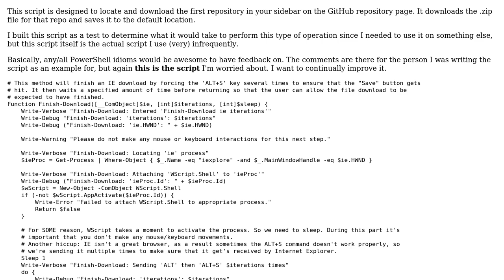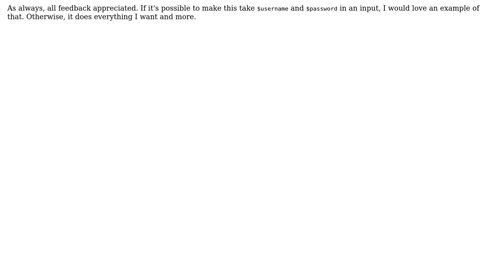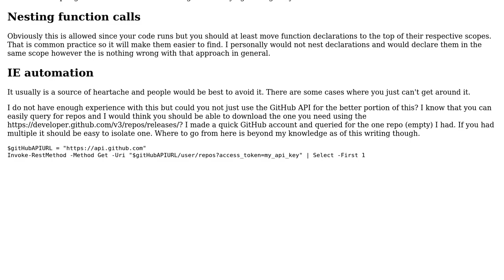Code Review: Automating the download of a GitHub repo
With thanks & praise to God, and with thanks to the many people who have made this project possible! | Content (except music & images) licensed under CC BY-SA | Music | Images & others | With thanks to user Matt user Der Kommissar and the Stack Exchange Network Trademarks are property of their respective owners. You are responsible for your own actions.